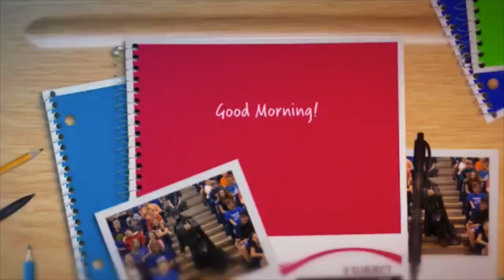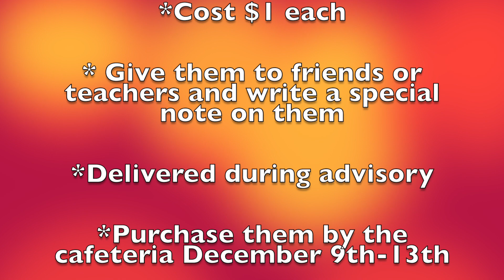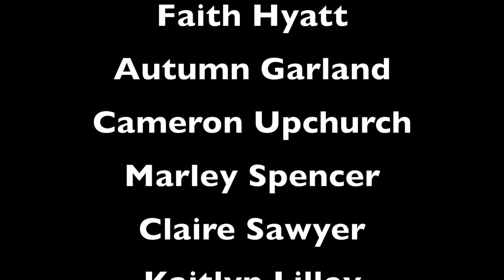Wednesday, 12 4 19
Mustang Media 12-4-19